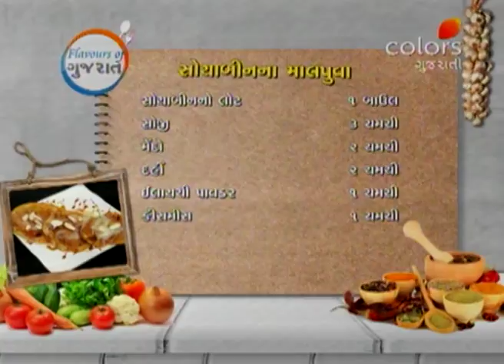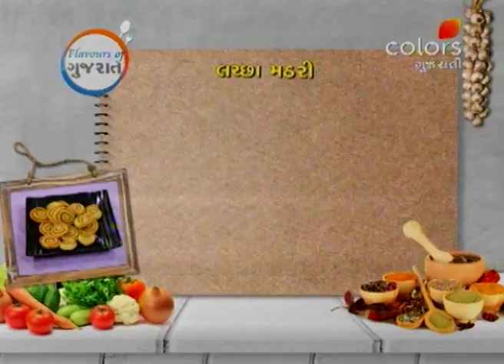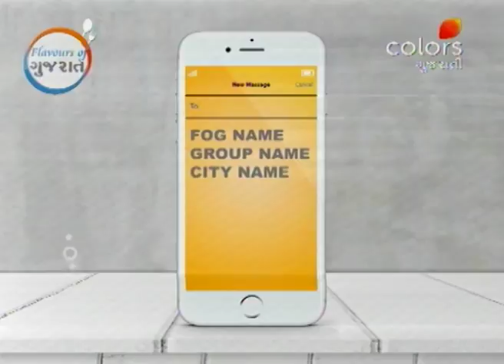Flavours Of Gujarat - 10th August 2017 - ફ્લાવોઉર્સ ઓફ ગુજરાત - Full Episode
Today’s episode of The Flavours of Gujarat brings some delightful recipes to the cooking table. Dipali shows her excuisite talent as she adds her own taste to some traditional dishes. She prepares some delicious Soybean Na Malpua and Lachha Mathri.

Flavours Of Gujarat is a unique cookery show that showcases a variety of simple, yet scrumptious delicacies. Anchor Dipali Gadhavi travels all across Gujarat and meets up with different local culinary geniuses, who put together dishes that are sure to get your taste buds tingling.